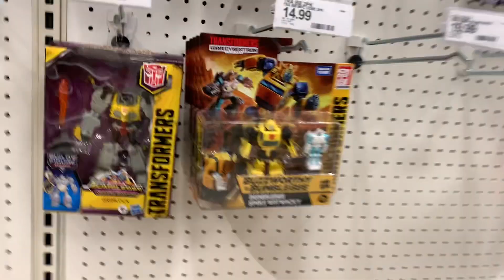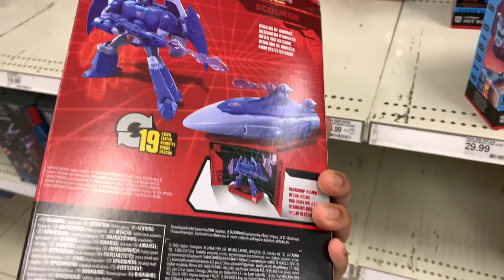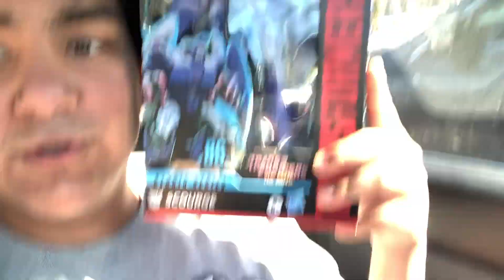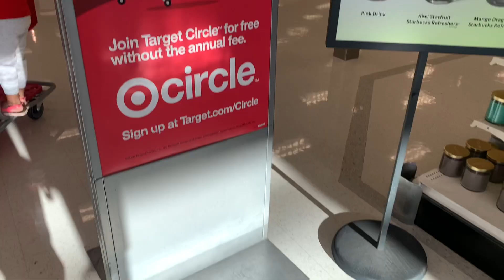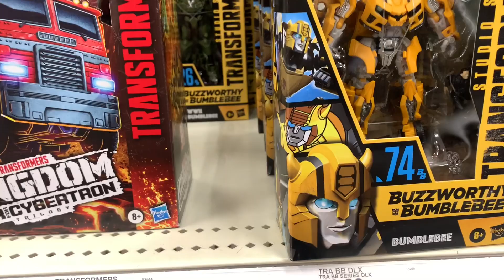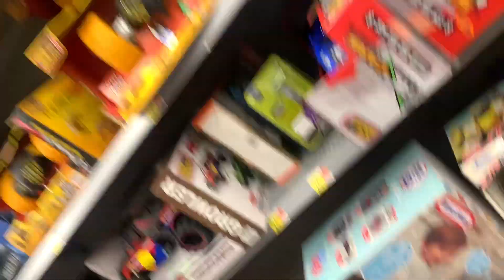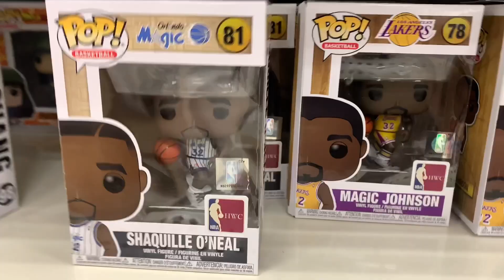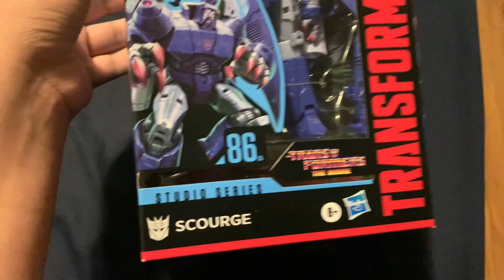TRANSFORMERS STUDIO SERIES 86 VOYAGERS!! NETFLIX WAVE 2 DELUXE CLASS!! [Transformers Toy Hunt #50]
Today we find the all new Studio Series 86 figure!!! I cannot wait to find the others in the future!!!